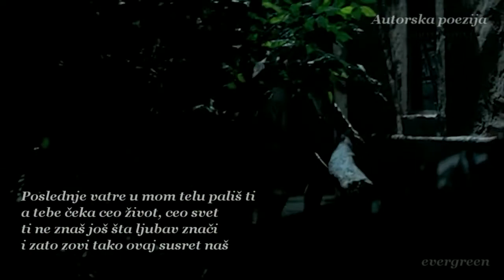Poslednja Ljubav - Leo Martin (tema iz filma Kum)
Sad reci zbogom, bez gorčine idem ja
odlazim zato jer te volim, shvati to
a laži sve odnosim njoj
ti čuvaj onaj deo mene koji znaš

Sačuvaj sve, sve naše sne
bogatstvo to da drugom daš

Poslednje vatre u mom telu pališ ti
a tebe čeka ceo život, ceo svet
ti ne znaš još šta ljubav znači
i zato zovi tako ovaj susret naš

Sačuvaj negde u dnu srca jedan plam
da zadnja ljubav kad te greje snagu da
da lakše tad preboliš sve
ne budeš tužna, kao što sam sada ja

scene iz filma "Malena" Monica Bellucci

...This is a non-profit video made solely for the purpose of study, review or critical analysis purposes only.